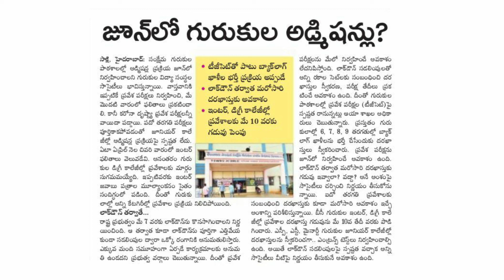తెలంగాణ గురుకుల పాఠశాలలు, ఇంటర్, డిగ్రీ కళాశాలల ప్రవేశాల సమాచారం|| మిస్ అవ్వకండి 🤗